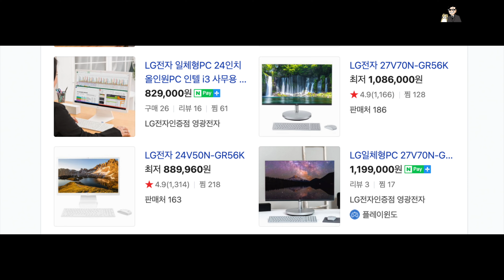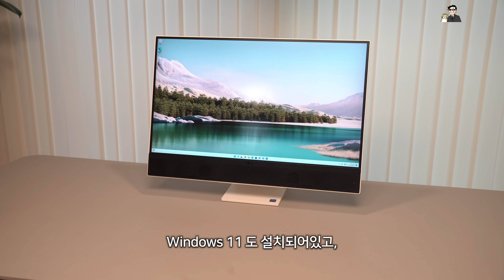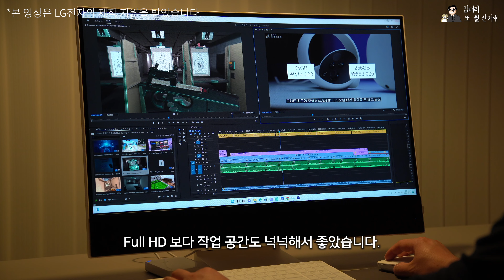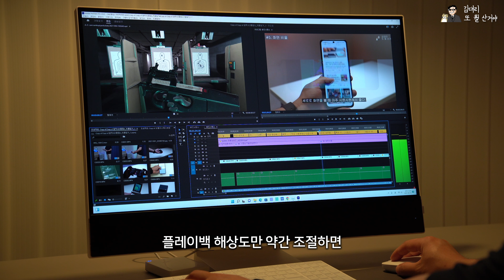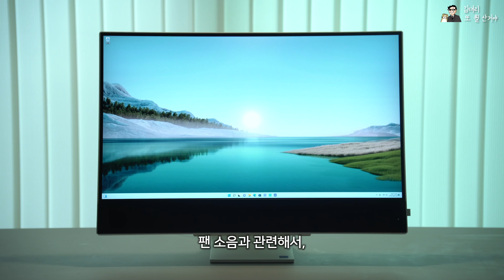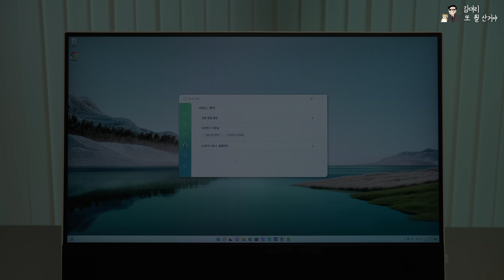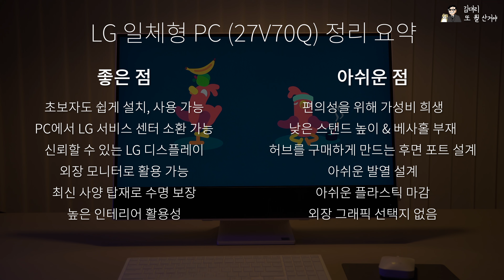근데 이제 성능을 곁들인... LG전자 신형 일체형 PC 27V70Q 리뷰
사무/학습 용도라기엔 조금 파워풀한
인텔 12세대 CPU를 탑재한 LG의 신형 일체형 PC(27V70Q)를
미리 사용해보고 장단점을 정리해봤습니다.

항상 시청해주시는 분들께 무한한 감사의 말씀 드립니다. ☺️

*본 영상은 LG전자의 제작 지원을 받았습니다.